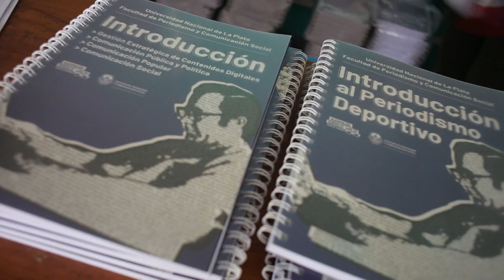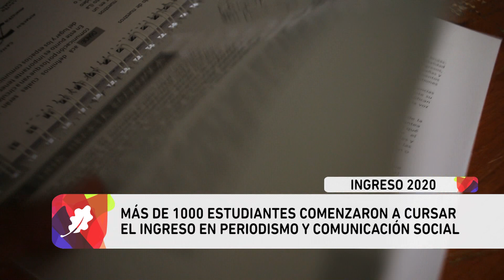Noticias UNLP- Más de mil estudiantes comenzaron el ingreso en Periodismo y Com. Social